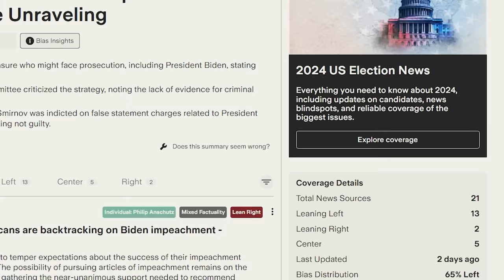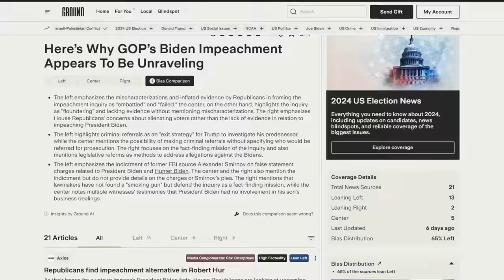Fox hosts demand bizarre apology from MSNBC, UNHINGED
-- Fox hosts are demanding apologies from NBC and are generally furious over the quick firing of former RNC Chairwoman Ronna McDaniel after an on-air talent revolt against her
Leave a Voicemail Line: (219)-2DAVIDP